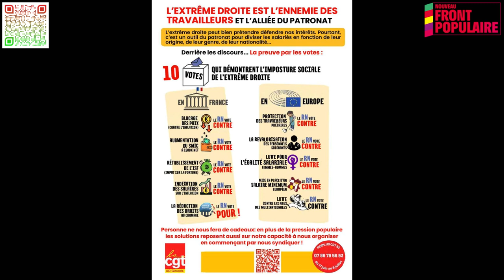Sylvain Wavelet, la CGT soutiennent Mathilde Feld Nouveau Front Populaire Législatives 2024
Ce lundi 17 juin 2024, lancement de la campagne électorale de Mathilde Feld, candidate et Lionel Chollon, suppléant, sur la 12ème circonscription de la Gironde.
La parole à Sylvain Wavelet, syndicaliste Union locale Langon* Confédération Générale du Travail, militant LFI.

✌️Le lancement de la campagne à Rions a démontré notre force et notre union, avec notamment les prises de paroles de :
- Stéphane Denoyelle, maire de Saint Pierre d’Aurillac (Parti Communiste Français)
- Sylvain Wavelet, militant La France Insoumise, syndicaliste Union locale Langon* Confédération Générale du Travail
- Sylvette Chevalier, militante Parti Ouvrier Indépendant, syndicaliste CGT
- Dominique Jobard, élue d'opposition à Langoiran (Europe-Écologie-Les Verts)
- Patricia Schneeberger Reignier, adjointe au maire de Sauveterre-de-Guyenne (Génération.s)
- Clément Trumeau, administrateur de la Coopérative Enercoop Nouvelle-Aquitaine
- Camille Estournès, cinquième adjointe au maire de la Réole
- Yohann Didier, militant du collectif l’appel du 18 mai "Ni haine, ni mépris"
- Cyril Verjus, enseignant au collège de Cadillac, militant au SNES
- Christophe Miqueu, maire de Sauveterre-de-Guyenne
- Mathilde Feld, notre candidate du Nouveau Front Populaire

Les citoyens et citoyennes de la 12ème circonscription font Front Populaire ! 📢
Le 30 juin et le 7 juillet, votons Mathilde Feld ! 👏

*Langon, ex-commune de la 12ème, est sur la 9ème circonscription. Mais c'est la CGT, au niveau national, qui invite à voter pour les candidates et candidats du Nouveau Front Populaire.